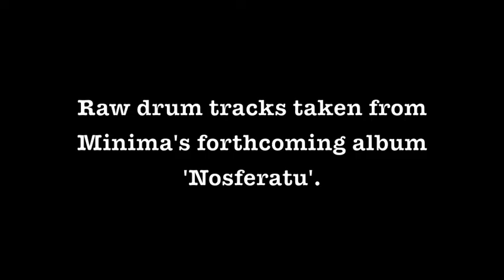Canopus Drums Film 01.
Canopus Drum Kit: R.F.M. Series

Main shells are thin maple plies with reinforcement hoops. 10"x"9 rack tom, 12"x11" floor tom (with legs), 14"x13" floor tom (with legs) 15"x12" bass drum, finished in Crimson Fade.

Snare is an Oil Finished 5"x5.5" 12 ply maple shell.

Mick Frangou exclusively plays Canopus Drums.

Raw drum tracks taken from Minima's forthcoming album: Nosferatu.

A special thanks to Rose Frangou (aged 11) for technical assistance in the making of this film.